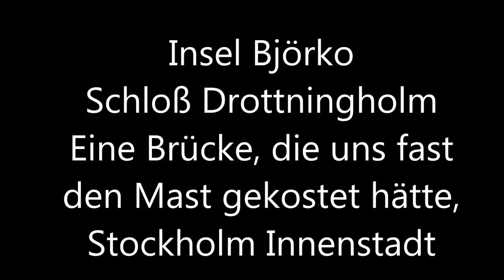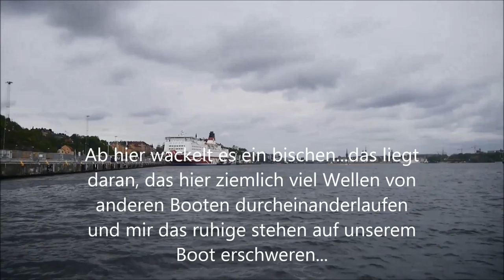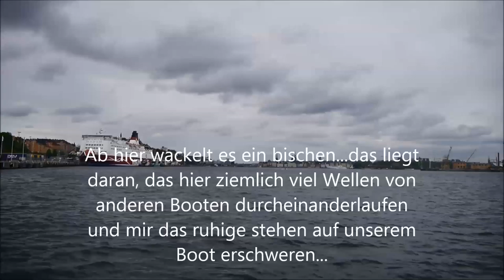Segeln nach Haparanda